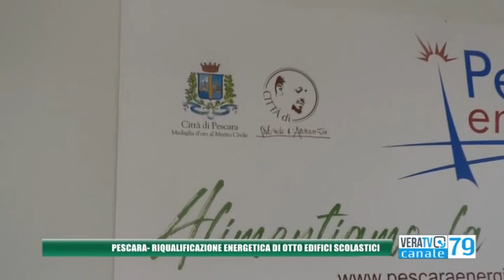Pescara - Riqualificazione energetica per otto edifici scolastici del territorio